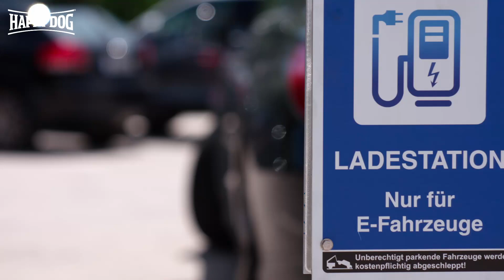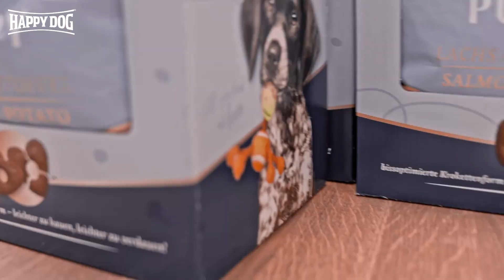Bürohunde bei Happy Dog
Unsere Happy Dog Bürohunde stellen sich vor und nehmen dich mit in ihren Bürohunde-Alltag.

Willst du mehr über die Welt von Happy Dog erfahren?